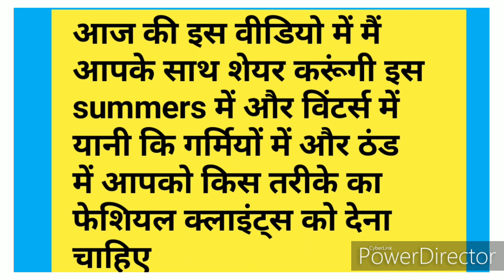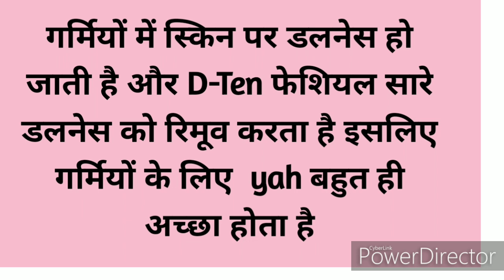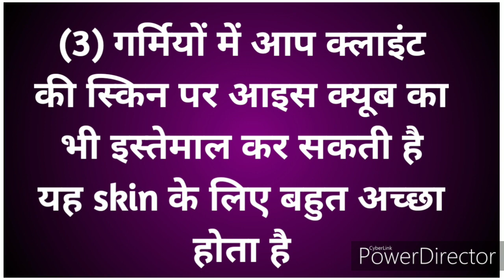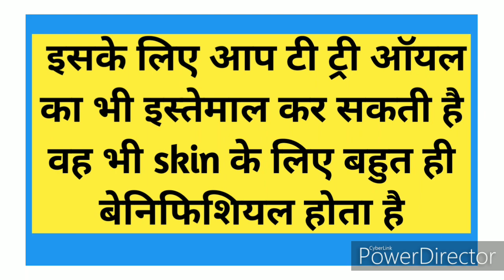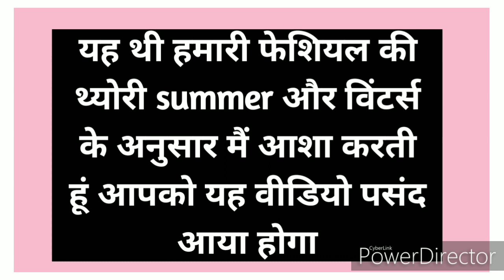Facial Thoery File // Beauty parlour ki file //Butician course online //Facial Thoery in hindi .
स्किन और उम्र के अनुसार फेशियल